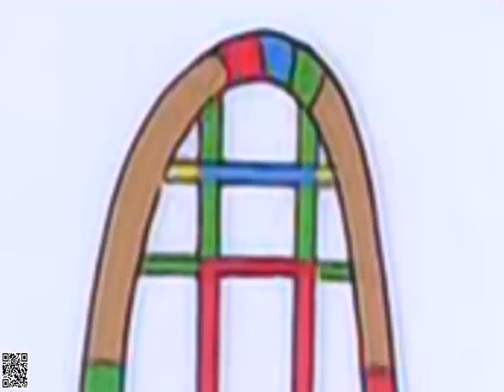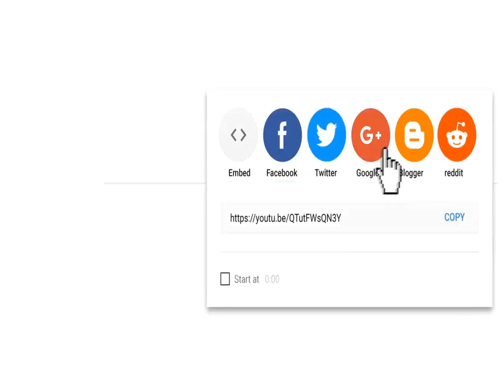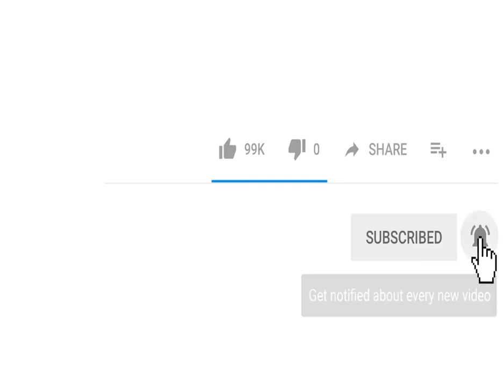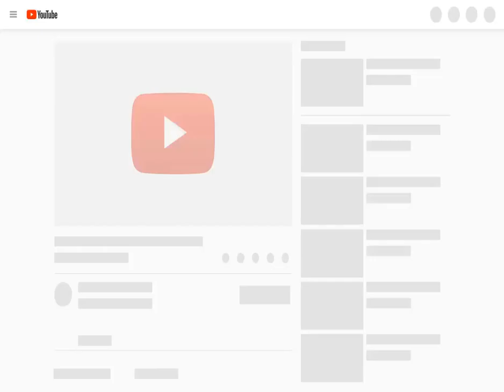The Magic School Bus Season 3 Episode 6 - Shows & Tells | Full Screen